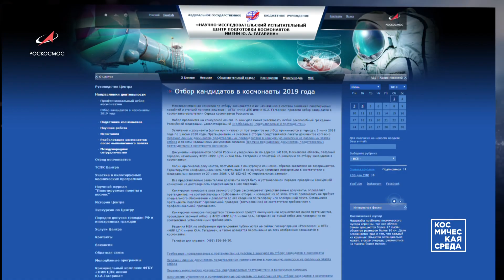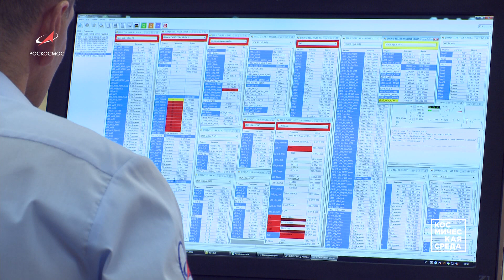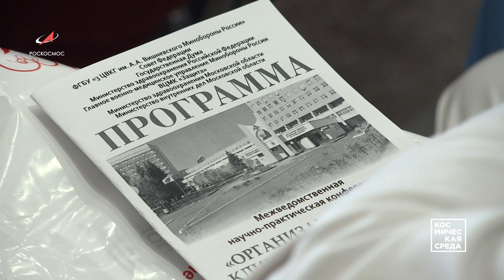Космическая среда № 236 от 5 июня 2019 года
Выпуск 236. В программе от 5 июня 2019 года:
- Роскосмос объявил новый набор космонавтов.
- Что может «Обзор-Р».
- Чемпионат «Молодые профессионалы Роскосмоса-2019».
- «Метеор-М» готовится к запуску с Восточного.
- Коррекция орбиты МКС.
- Гравитация изменяет физиологию.
- Одной строкой: «Спектр-Р»: работа закончена, Dragon приводнился, ФМБА России: конференция в госпитале, Лунный модуль  LOP-G, Награда космонавту Шкаплерову, Подлёдный океан на Плутоне.
Хронограф: Второй после Леонова.
Астрофотография недели: Огненный вулкан над Гватемалой, Квинтет Стефана, На краю Земли.